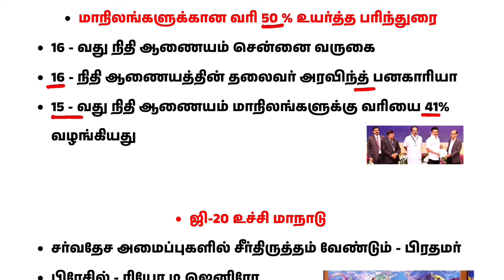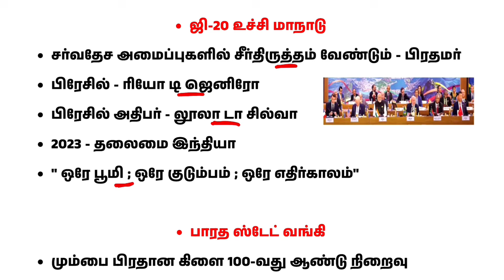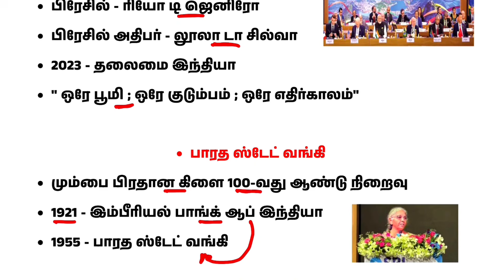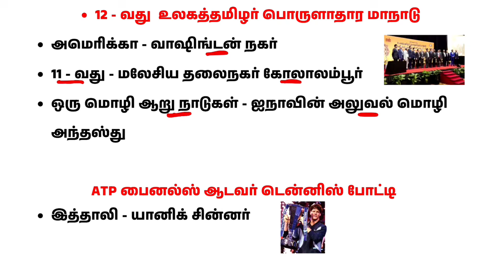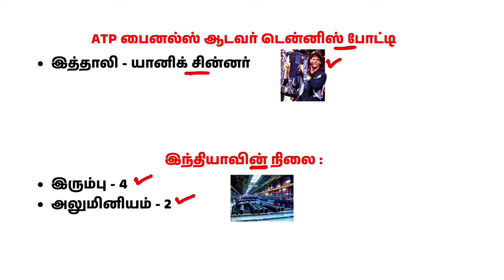19-11-2024 முக்கிய நடப்பு நிகழ்வுகள் | tnpsc today current affairs in tamil